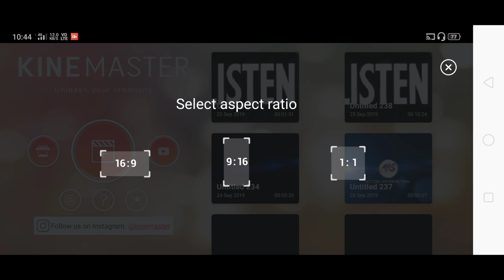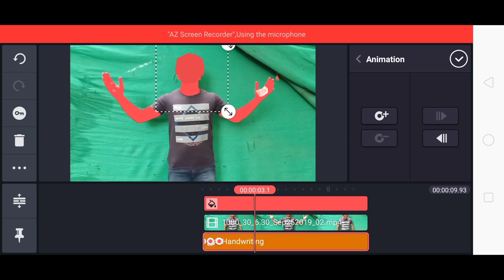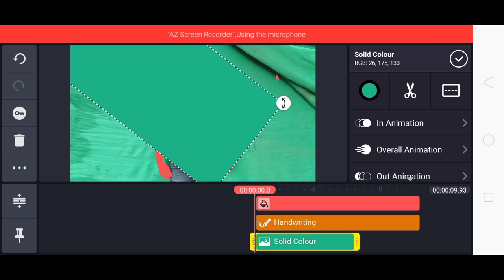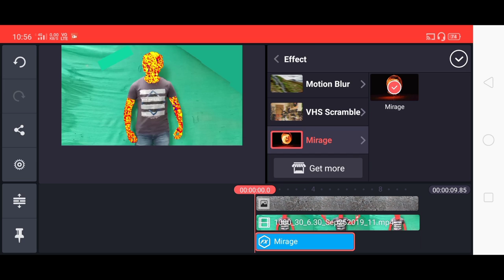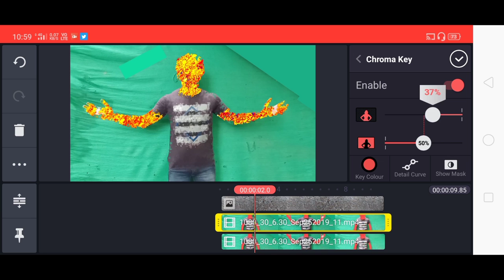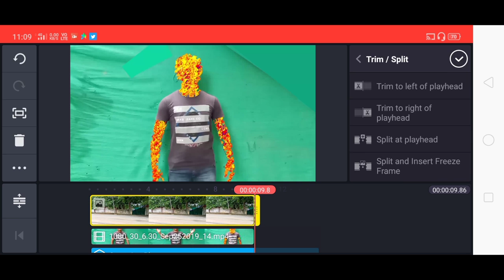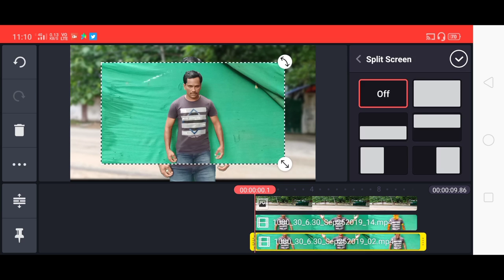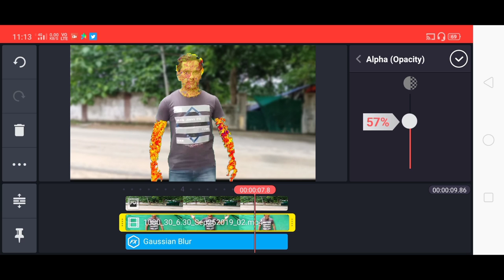Ghost rider fire Effects in Kinemaster | Kinemaster ghost rider fire Effects tutorial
Kinemaster ghost rider fire Effects tutorial